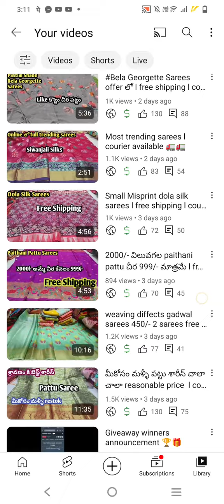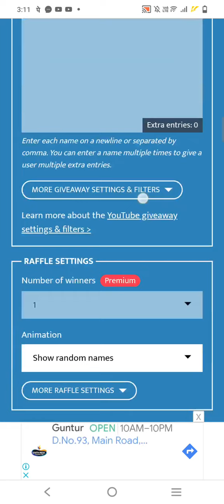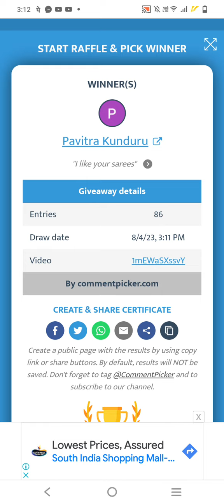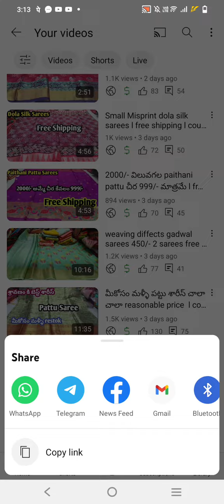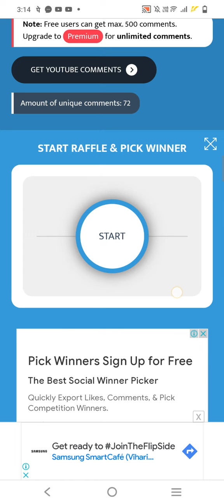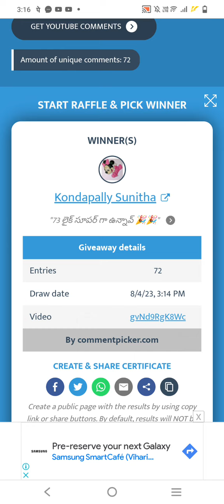winners announcement congratulations 👏🎉